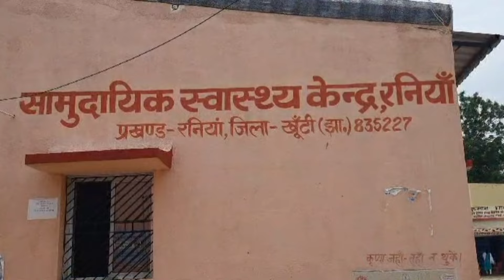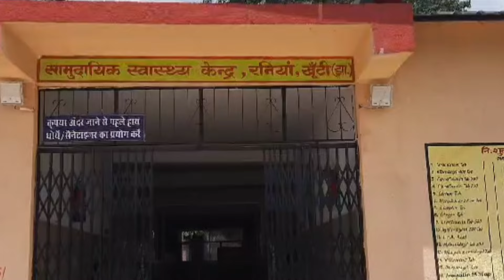सोदे कोयल नदी के ऊपर मूर्छित पड़े युवक को थाना प्रभारी रनिया ने पहुंचाया अस्पताल